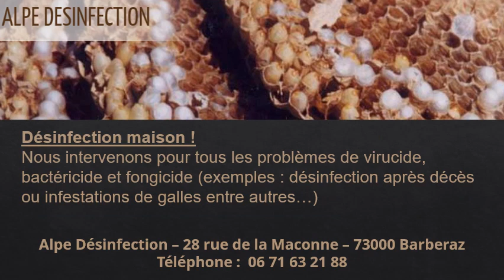Désinfection maison à Chambéry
Désinfection maison à Chambéry au 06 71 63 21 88
Votre devis désinfection maison c’est avec ALPE DEC